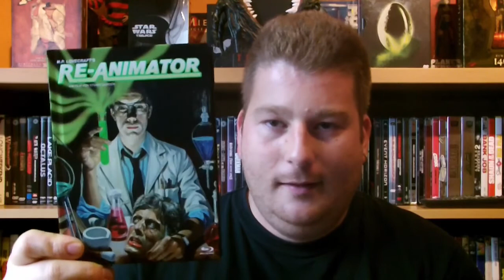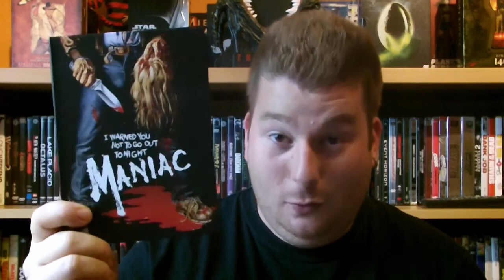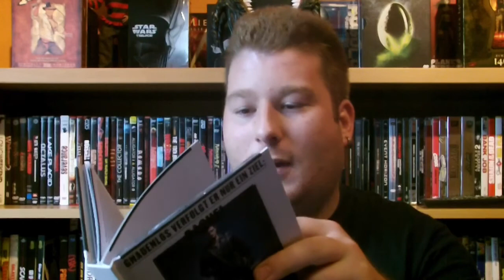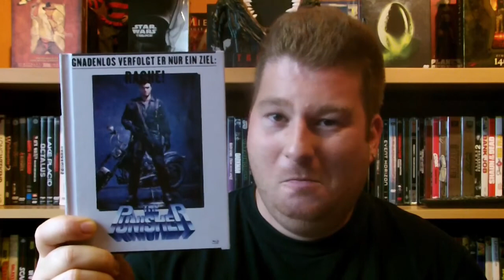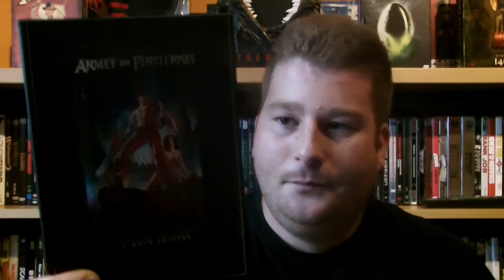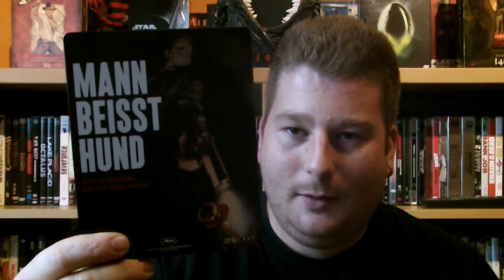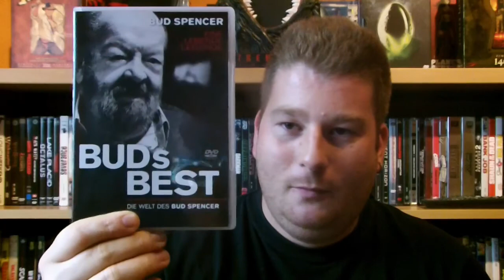ANTWORTEN zum PlayzockerReviews TAG: "Das war 2013"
Playzocker Reviews hat nun ebenfalls einen TAG ins Leben gerufen den ich gerne beantworten werde.

Die Fragen:
1 - Kannst du das Filmjahr 2013 in 1 Minute oder weniger zusammenfassen?
2 - Was war deiner Meinung nach der beste Film 2013?
3 - Was war deiner Meinung nach der schlechteste Film 2013?
4 - Was war für dich die größte Überraschung 2013?
5 - Was war für dich die größte Enttäuschung 2013?
6 - Was war für dich das coolste Filmzitat 2013?
7 - Was war für dich die coolste Filmszene 2013?
8 - Wer ist deine Person des Jahres 2013? (aus dem Filmbereich)
9 - Wie oft warst du 2013 im Kino?
10 - Wie viele DVDs und Blu-rays hast du dir 2013 gekauft?
11 - Was war für dich die coolste Blu-ray Special Edition 2013?
12 - Was ist dein größter VÖ-Wunsch für 2014?
13 - Auf welchen Film freust du dich 2014 am meisten?
14 - Vor welchem Film fürchtest du dich 2014 am meisten?
15 - Welchen Todesfall 2013 bedauerst du am meisten?
16 - Was ist dein coolstes Weihnachtsgeschenk 2013?
17 - Was ist dein Lieblingswitz des Jahres?

Bitte nicht vergessen am Ende der TAG-Videos zwei weitere Kanäle zu nennen, die die Fragen ebenfalls beantworten sollen.